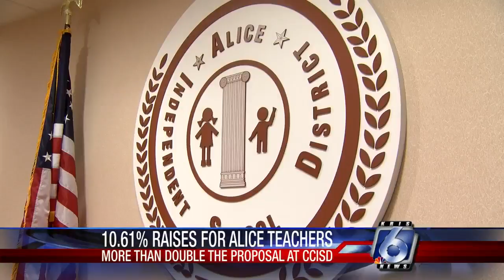Alice ISD pay raises more than double those proposed at CCISD